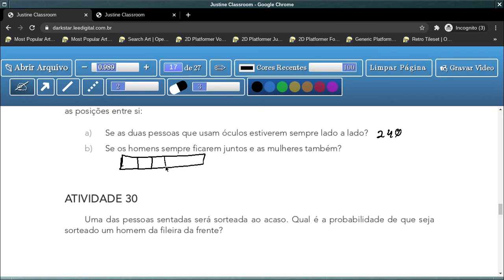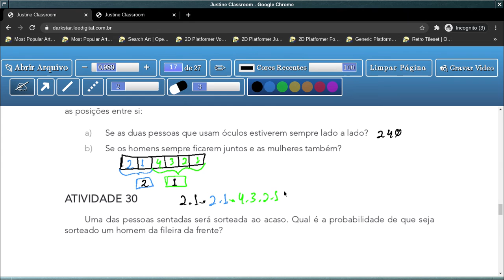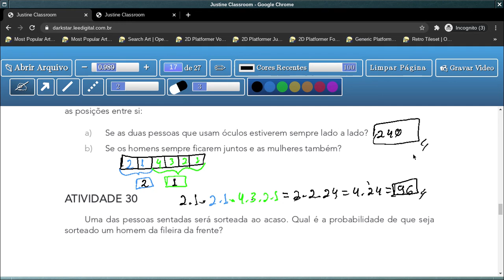Tema 3: Formação de Grupos com Elementos de uma ou mais Categorias - aula 25